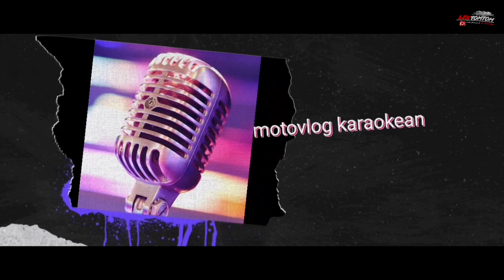makna lagu SATU RASA CINTA cover Maulana Ardiansyah || motovlog karaokean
karaoke lagu fauzana dan aprilian satu rasa satu cinta,
lagu arief terbaru full album satu rasa cinta,
lagu dangdut koplo satu rasa cinta full album,
lagu arief satu rasa cinta full album tanpa iklan,
lagu terpopuler 2022 full album satu rasa cinta ska,
kumpulan lagu happy asmara terbaru 2022 satu rasa satu cinta,